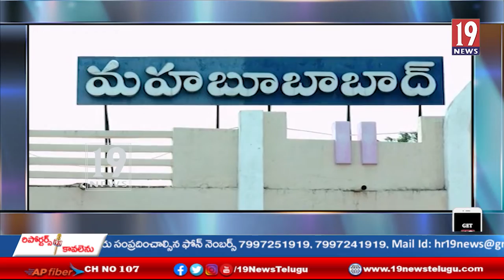మహబూబాబాద్ శాసనసభ్యులు బానోతు శంకర్ నాయక్ పుట్టినరోజు వేడుకలు -